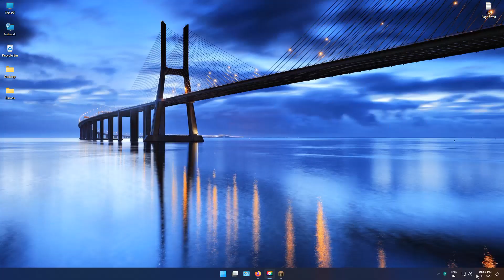Minecraft bedwars on tlauncher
Tlauncher is nice but it lags so much